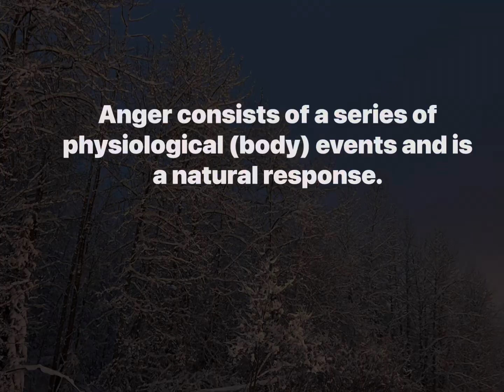Awareness @ Eagle River, Alaska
Information provided about the importance of protective factors in a recovery lifestyle. There are variables that change the brain that also affects timeline and ability of returning to balance in a recovery lifestyle. Connection is the one variable that consistently has been documented to make a difference. Be there, listen. Everyone has been thru hard times and everyone has a lesson we can learn from.

GROWTH LESSON:
Play the game “Moral of the Story”; build a story from personal experience (if possible) displaying one of the situations below;

-Don’t judge others
-You reap what you sew

You will see the recovery lessons you have learned thru your hard times and experiences. YOU are making changes that improve your life and are now able to voice those lessons to yourself and hopefully others.